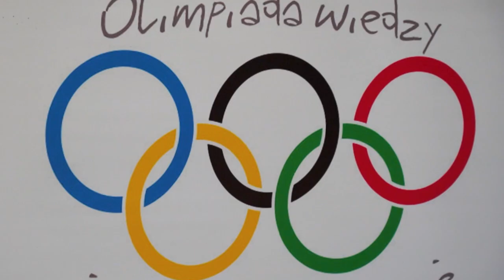XI Olimpiada Wiedzy i Wartości w Sporcie - Katarzyna Nowak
W 1992 roku jako pierwsza kobieta w historii naszego kraju wystąpiła na Igrzyskach Olimpijskich w tenisie ziemnym (Barcelona 1992), grała w turniejach wielkoszlemowych i  angażowała się przez lata w propagowanie tenisa w naszym kraju. Wielokrotna Mistrzyni Polski Katarzyna Nowak gościła w Opolu i spotkała się z młodzieżą podczas XI edycji Olimpiady Wiedzy i Wartości w Sporcie opowiadając o swoich przeżyciach z bardzo trudnych dla tenisa czasów w socjalistycznej Polsce.